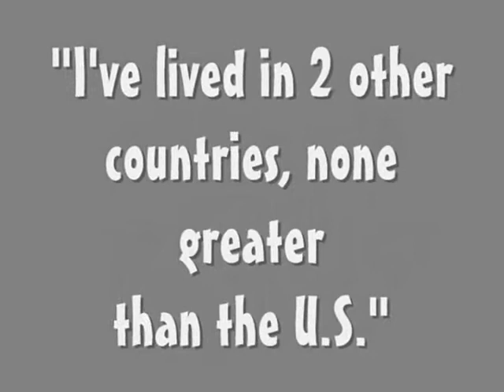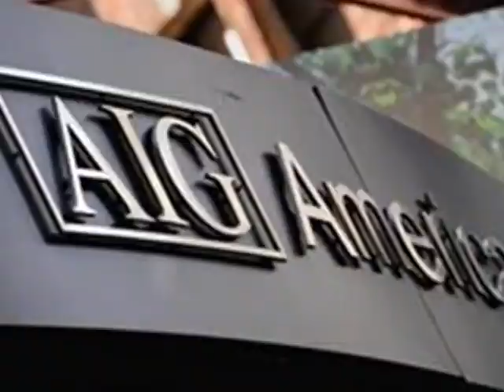Book Video: From Tea Party to New World Order, author Herbert Harris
Author Herbert Harris discusses how racial strife is being used to bring down America.